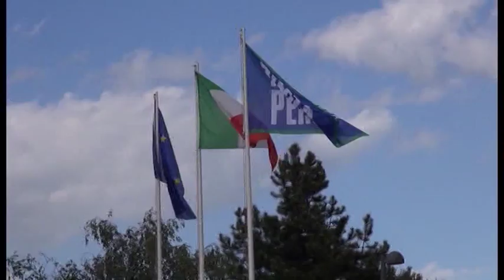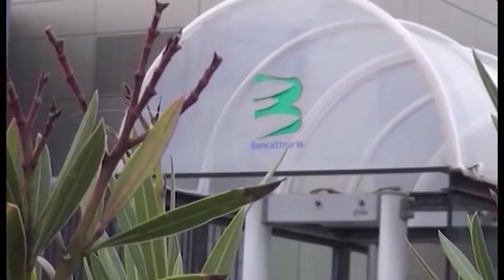Cessione good bank, quasi mille gli esuberi